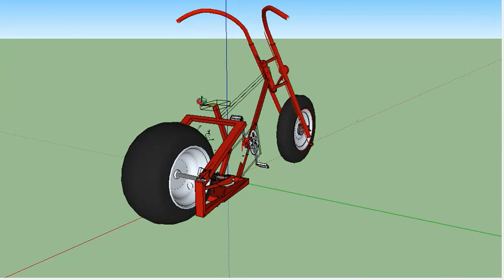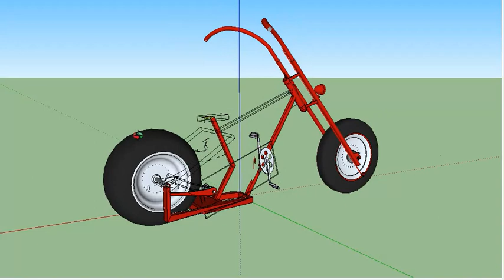Bicicleta bike chopper gringo bikes double wheel car